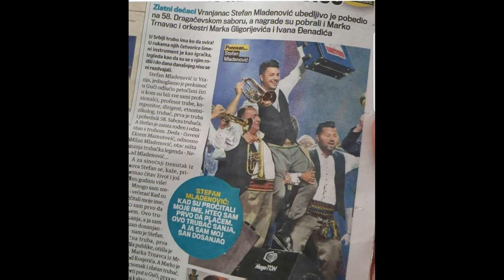Orchestra Stefan & Nenad Mladenovic 2022 - Coming Soon! - New Album Balkan Music 12 songs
Ork Stefan Mladenovic